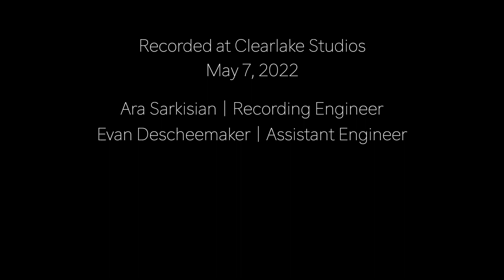Nena (Interlude) // Double Quartet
Violins: Ani Sinanyan & Holly Knoch
Viola: Celka Ojakangas
Cello: Alex Mansour
Vocals: Melissa Lai
Synth Bass: Yafeu Tyhimba
Drums: Carter Boyle
Saxophone & Compositions: Gabriel Mininberg

Recording Engineer: Ara Sarkisian
Assistant Engineer: Evan Descheemaker
Mixing Engineer: Noah Silvestry

Artwork: Kia Neill
Video Recording: Rick Bay
Video Edit: Gabriel Mininberg